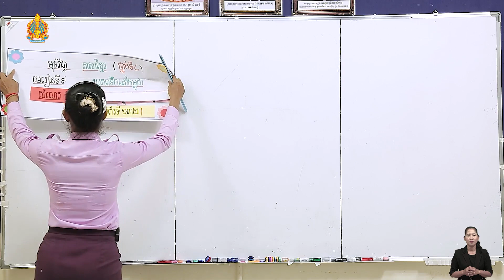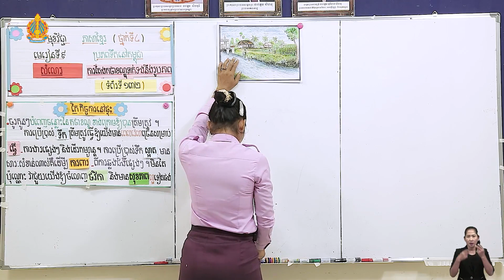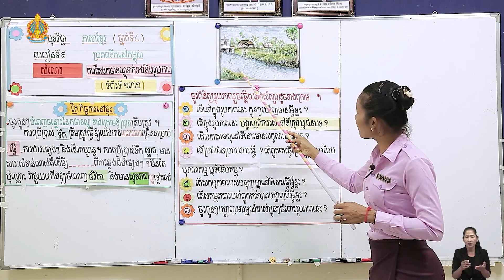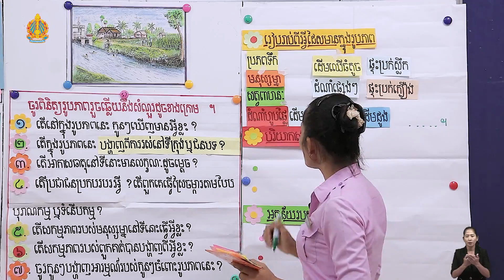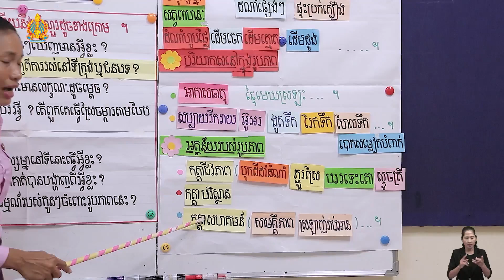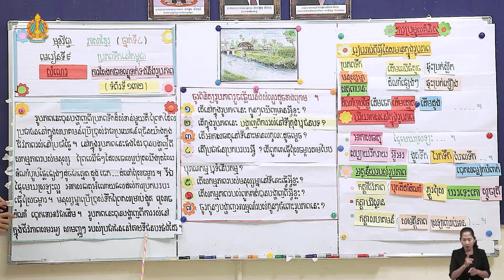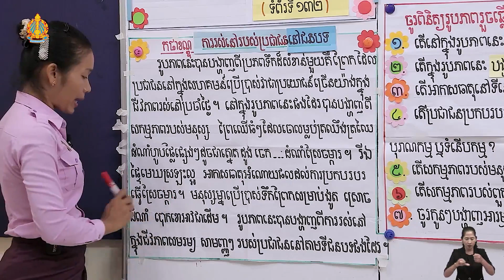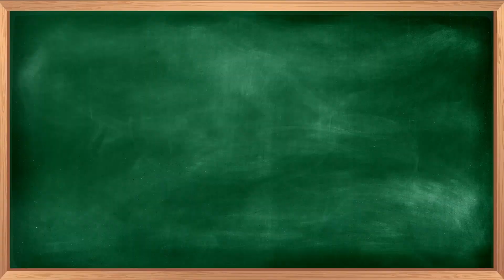ថ្នាក់ទី៤ មេរៀនទី៩ ៖ ប្រភពទឹកនៅកម្ពុជា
មេរៀនទី៩ ៖ ប្រភពទឹកនៅកម្ពុជា
សំណេរ ៖ ការតែងកថាខណ្ឌទាក់ទងនឹងរូបភាព

បង្រៀនដោយអ្នកគ្រូ ៖ ឌី សោភ័ណ្ឌ
សាលាបឋមសិក្សាគំរូក្រុង ខេត្តកំពង់ឆ្នាំង